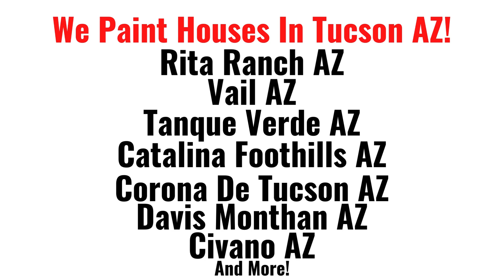Fascia Board Painting! Super Prep Painters in Rita Ranch, Vail, Tucson, Civano, Sahuarita etc!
At Super Prep Painters, we have only one mission, to be the best painters in Tucson!

We started out from scratch almost 20 years ago with a simple plan in mind….to serve the Tucson area and to treat our customers the way we would want to be treated.

We want to leave each customer feeling like they made a friend in the paint business!

Whether you need Exterior, Interior, Cabinets, Garage Floor Epoxy, or Roof Coating,  we have you covered.

We serve: Tucson, South Tucson, Catalina Foothills, Oro Valley, Casa Adobes, Drexel Heights, Tucson Estates, Littletown, Rita Ranch, Vail, Corona De Tucson, Davis Monthan, Tanque Verde, Flowing Wells, Picture Rocks, Sabino Canyon, Marana, Tortolita, Sahuarita, & Green Valley